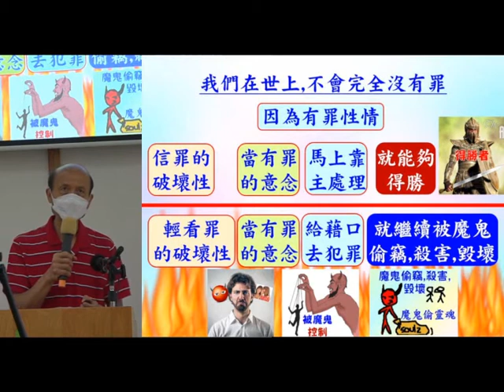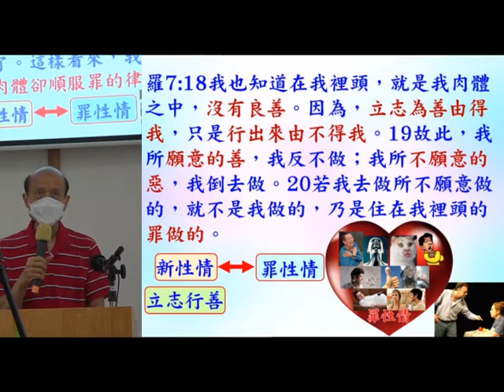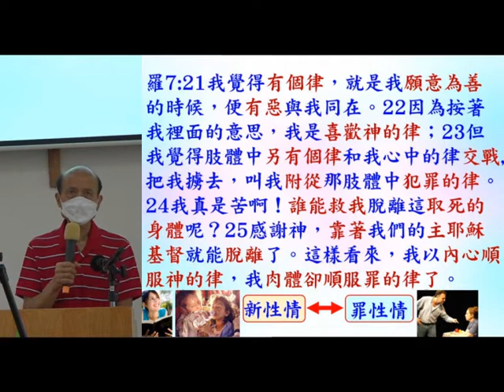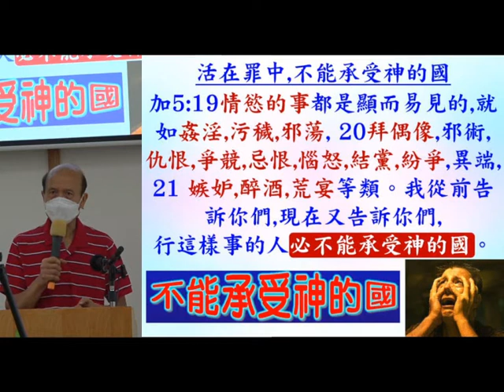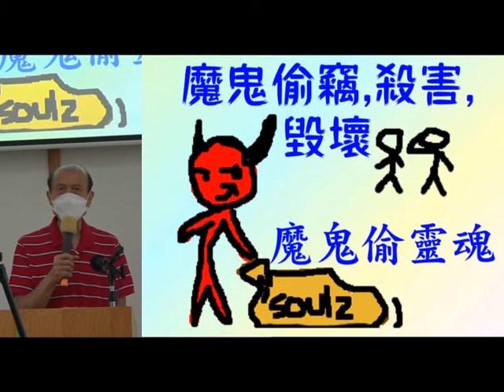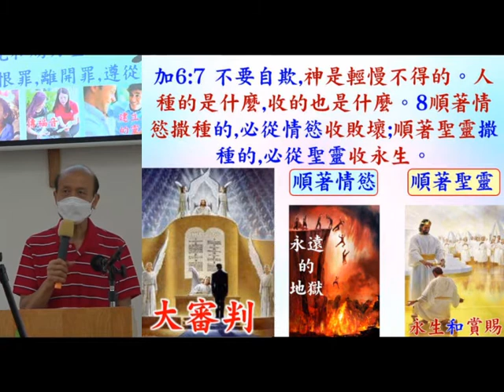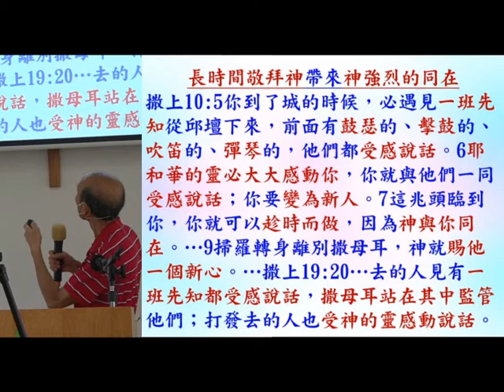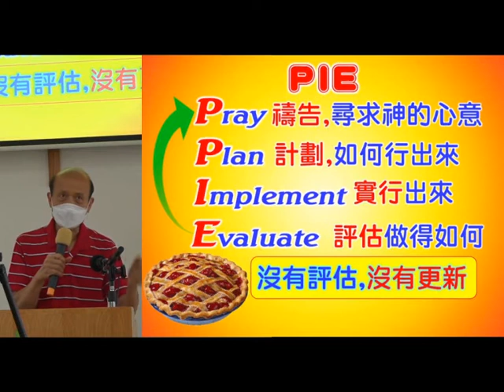認識和對付罪性情 - 31.10.2021 - 葉牧師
認識和對付罪性情
牧和平信徒，也有討論問題供小組使用，我會將這書送給香港和各地任何華人牧師、傳道人和委身的神學生，目的是祝福神的眾教會，請聯絡我，葉牧師，WhatsApp、微信、Line：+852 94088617；電郵： 。這書有199頁，內容豐富。在香港的基道書樓（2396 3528）和天道書樓（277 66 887）都有這書。我個人從這本書沒有任何金錢收益。

1. 與主的關係：怎樣建立與主相愛的關係，怎樣從主的愛得力，怎樣深信神的供應和計劃。
2. 處理生命：怎樣不被人、罪、負面思想情緒和潛意識、婚姻和生活的問題、和侍奉的問題影響。
3. 進入不同層次的侍奉：侍奉可以由簡單的生活見證，到建立別人的靈命，或進入策略性的侍奉。

《輕鬆得勝》的特色：
1. 一目了然：簡單知道怎樣處理和發揮生命。
2. 有實際可行的方法：我和很多人曾20年實際地應用。
3. 可以輕鬆喜樂地得勝：可以在恩典中輕鬆喜樂地處理任何問題，不需要在壓力下成長。因為耶穌的軛是容易的，而神喜悅我們任何真心的努力。
4. 活出《輕鬆得勝》並不太難：處理和發揮生命並不是遙不可及。